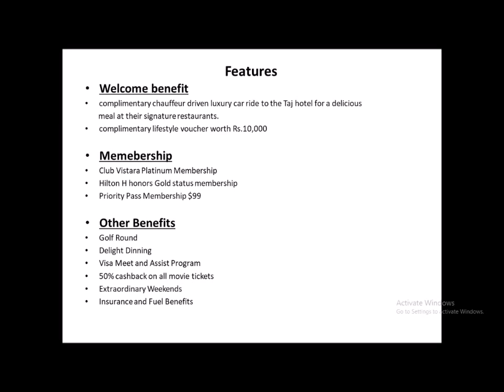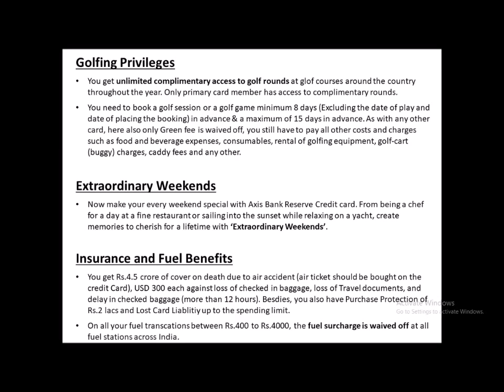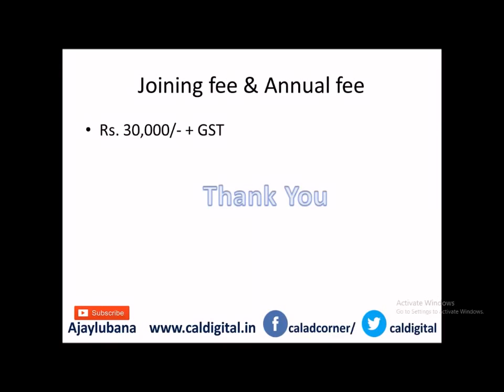Axis Bank Reserve Card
Welcome to the world of benefits with Axis Bank Reserve Credit Card, one of the most sought-after cards of today. If getting offs on movies and dining is not enough, enjoying at Taj and having complimentary golf sessions would definitely complete your world of joy. So, what is the wait, then? Just apply for the same after reading out the exciting facts that the card boasts of.